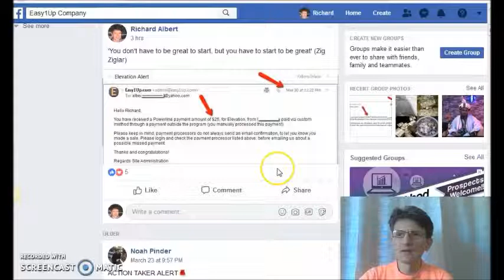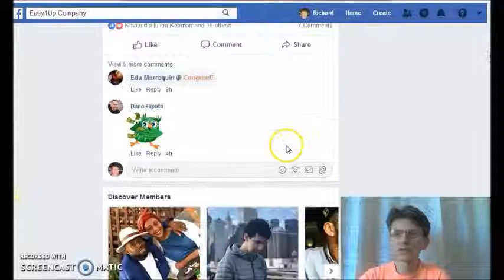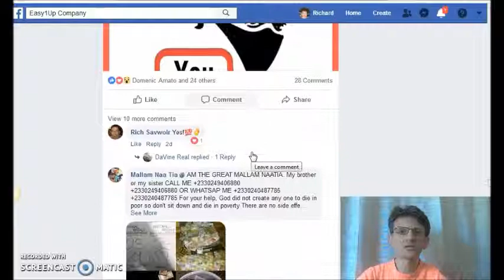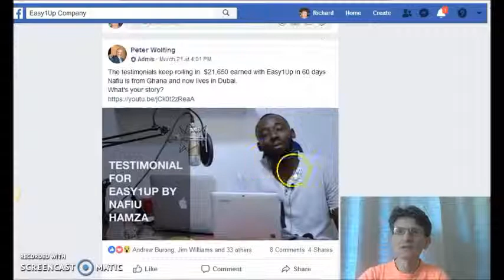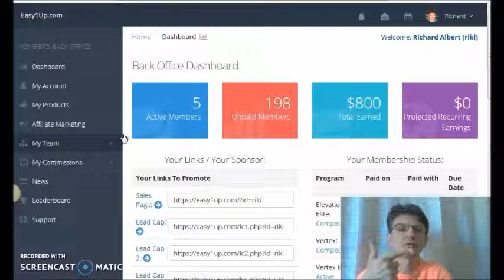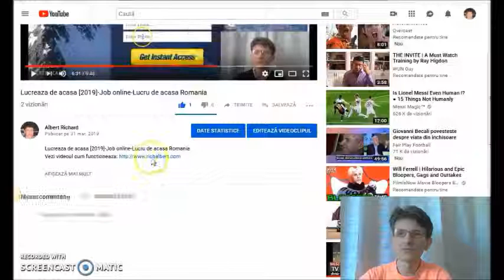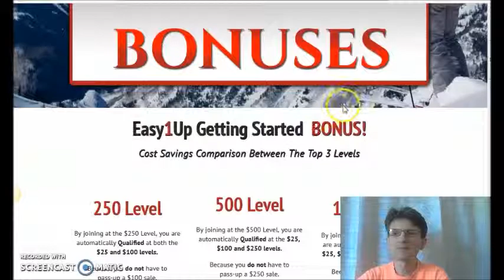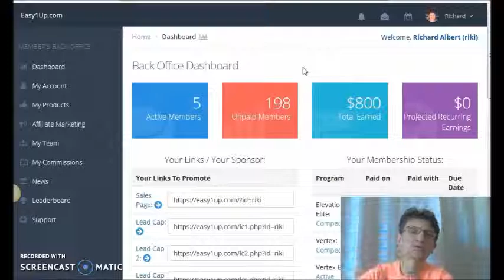Otthoni munka online-Hogyan keressünk pénzt(2019)Pénzkeresés a neten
Hogyan muködik ez a lehetoség? Ingyenes videó itt

How this System works?

keress,
kereshetsz,
csinálj,
hogyan,
szerezz,
hogyan csinálj,
hogyan keress,
hogyan tudsz,
hogyan tudnál,
hogyan kerestem,
pénzt,
az interneten,
interneten,
a neten,
neten,
hogyan kereshetsz,